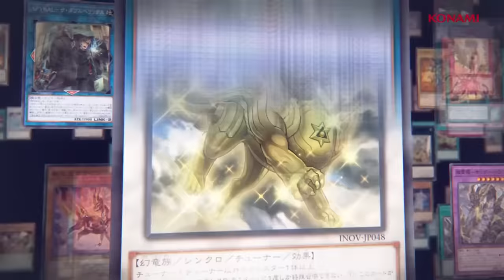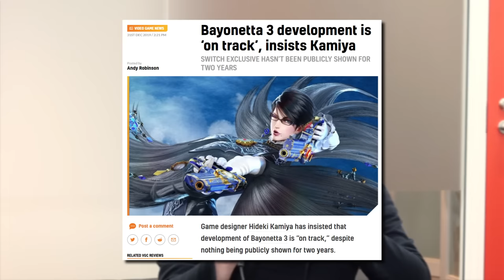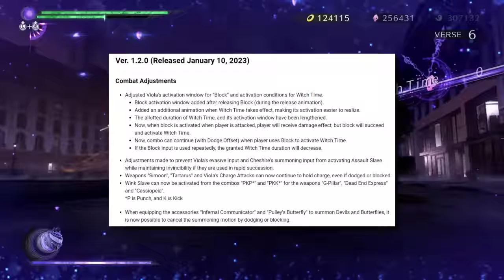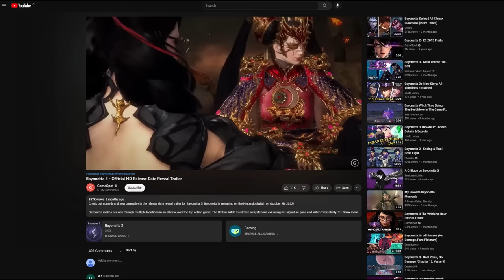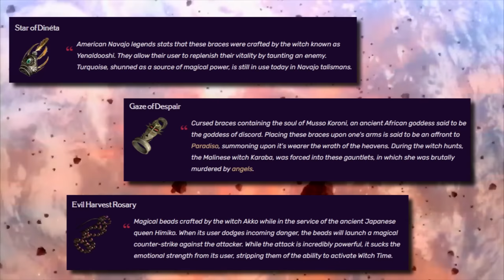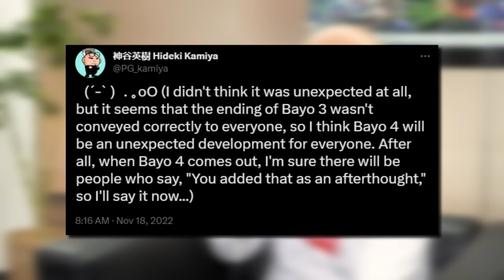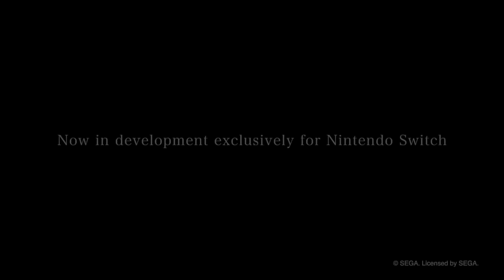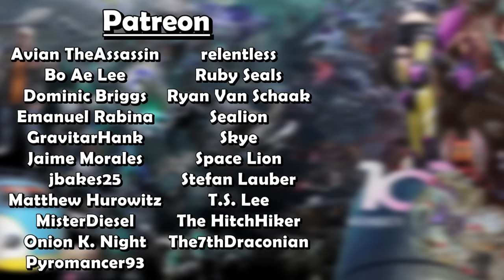The Complicated Climax of Bayonetta 3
I had a lot of things to say about Bayonetta 3.

0:00 Intro
2:58 Bayonetta Combat
12:34 Demon Slave
19:42 Homunculi
25:17 Viola
36:18 Ending Recap
43:40 Ending Complaining
58:09 Conclusion